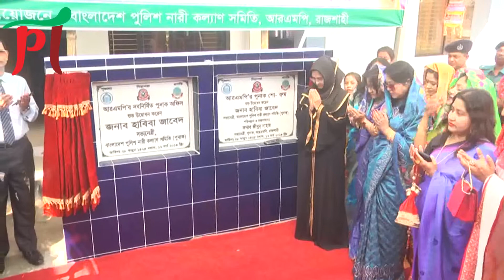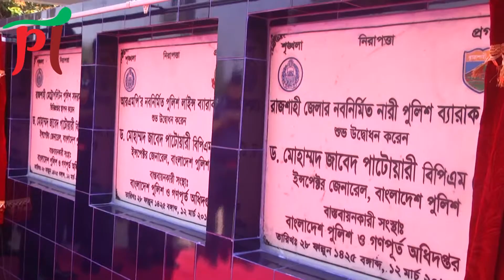রাজশাহী পুলিশ লাইনে ভবনের ভিত্তিপ্রস্তর ও নতুন ভবন উদ্বোধন